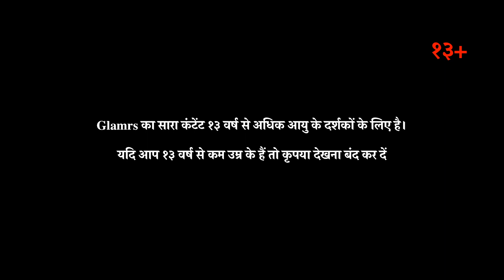हर बॉडी शेप के लिए सही ड्रेस | The Right Dress For Your Body Shape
हर बॉडी शेप के लिए बानी है एक ड्रेस। अपने शरीर के आकर के लिए सही ड्रेस चुनने से आपके लुक में काफी फरक पड सकता है। अपना बॉडी टाइप जानने और अपने लिए सही ड्रेस चुनने के लिए देखें यह वीडियो

- टीम ग्लॅमरस